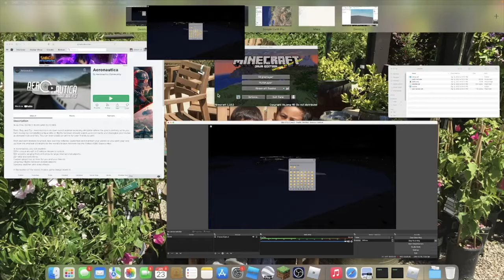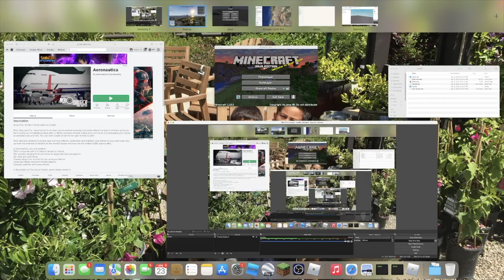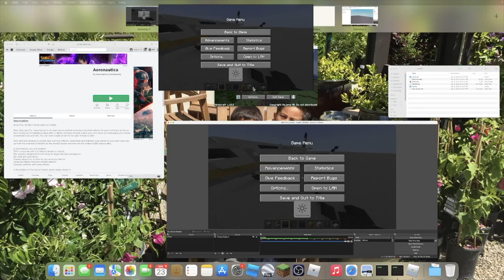Aero Nautica Part 2